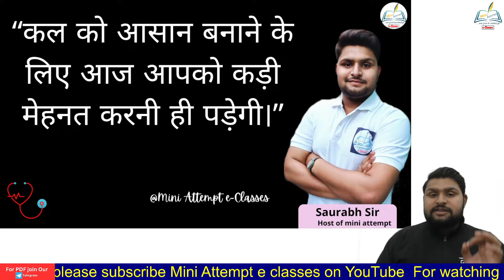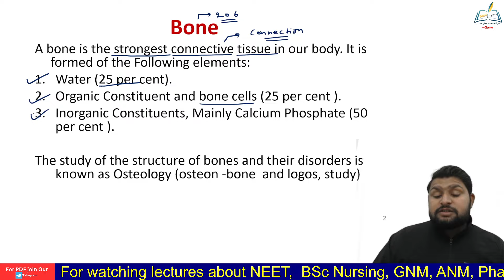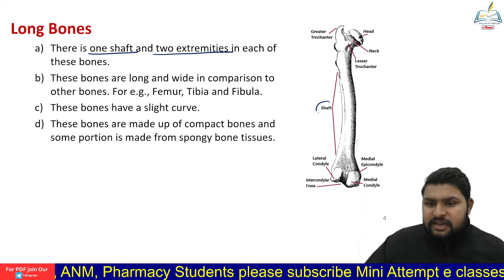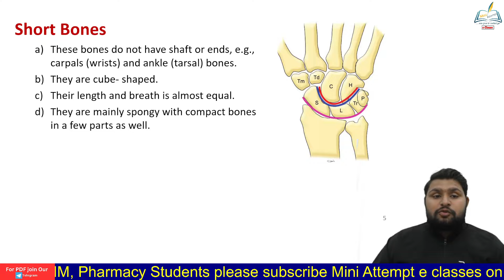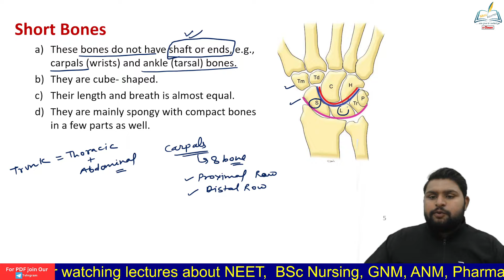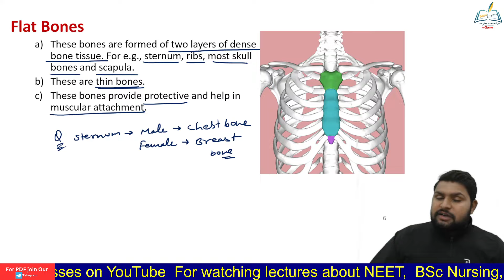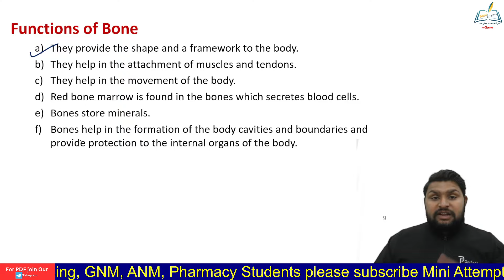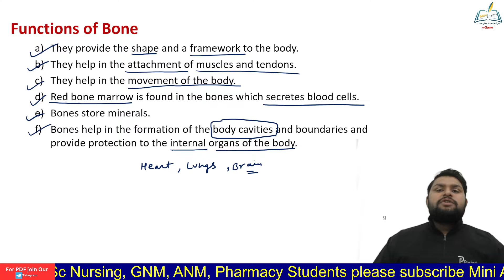Types of bones || Skeleton system || for Neet, Nursing ,Pharmacy students